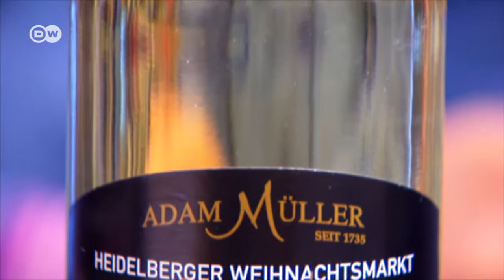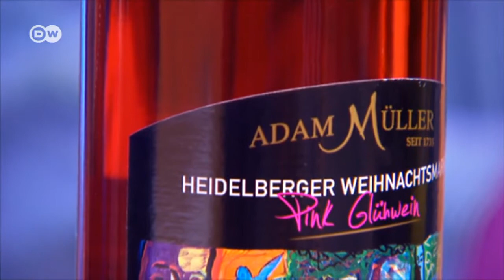"Glühwein" en Heidelberg | Euromaxx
Huele a canela y a clavo, y calienta el cuerpo cuando hace frío. El vino caliente, o "Glühwein", no puede faltar en los mercados navideños alemanes. Su base es el vino tinto, pero también se emplea blanco y rosado.